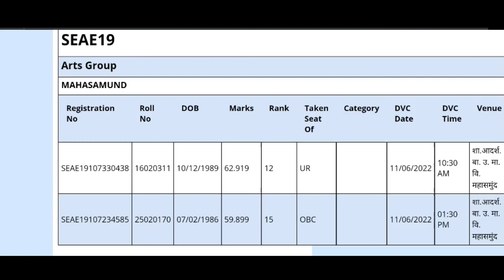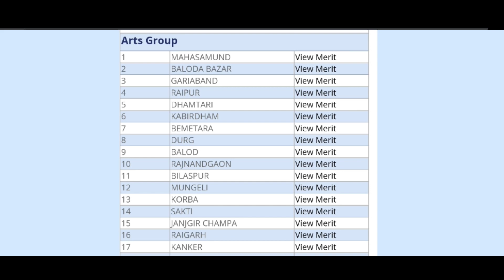सहायक शिक्षक का लिस्ट जारी || बचा लिस्ट कब जारी रही हो सकता है???? आइए जाने....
सहायक शिक्षक का लिस्ट जारी || बचा लिस्ट कब जा रही हो सकता है? आइए जाने.